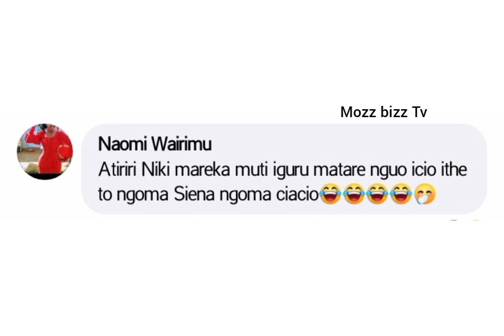NGAI FAFA 😳 GÍCANJAMA KINENE FIU NAIKURU ANAKE ERI KWANIKA NUI MÍTÍ IGÚRÚ 🙆